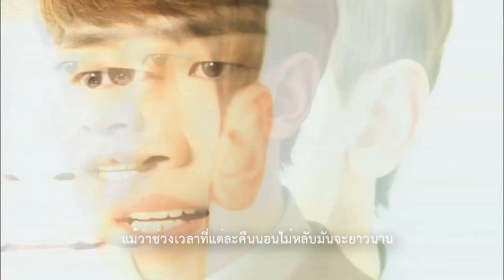[THAISUB] Son Ho Young - Moon Light [Please Come Back, Mister OST]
Son Ho Young) - Moon Light [Please Come Back, Mister OST]